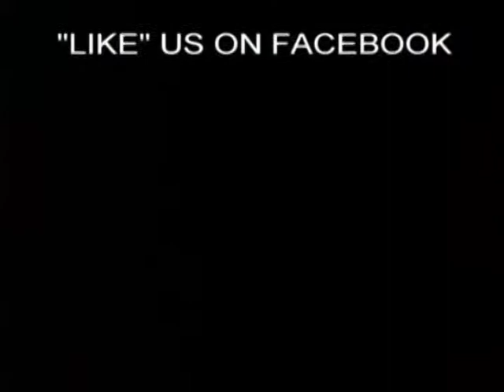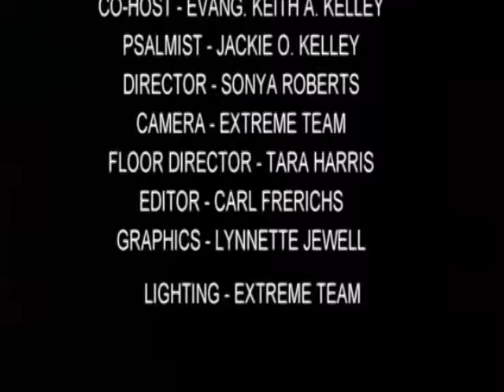What Did Jesus Say About the Great Commission - episode 3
Are you familiar with the Great Commission?
This video will teach you about it.